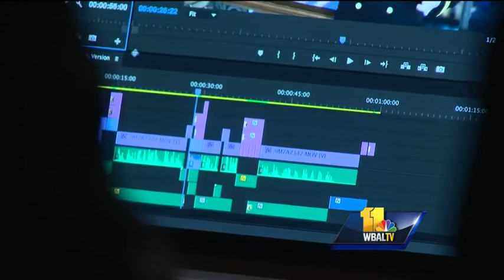Mids cook up viral videos with Hollywood flair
Some U.S. Naval Academy midshipmen are cooking up viral videos with Hollywood-style team spirit.